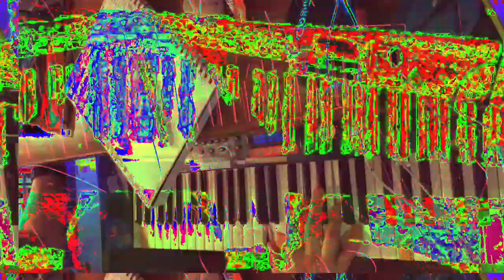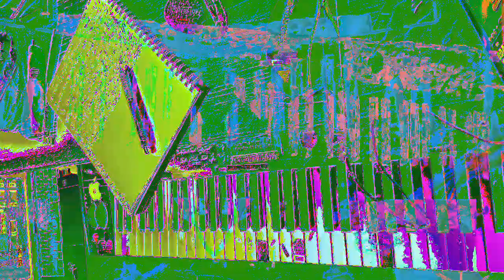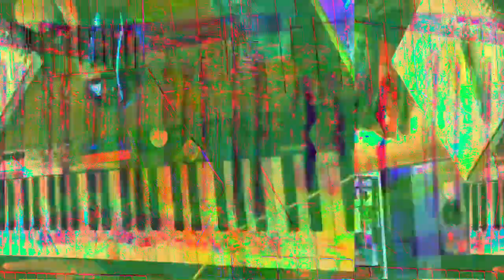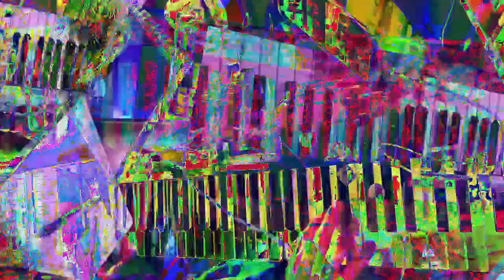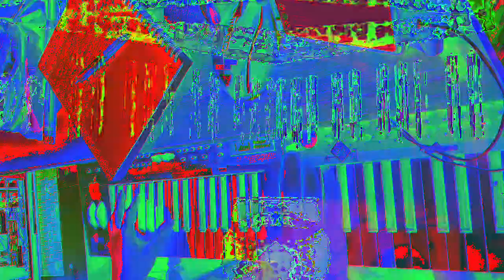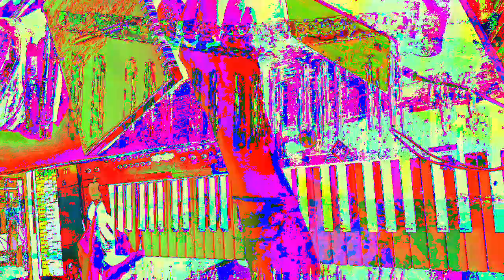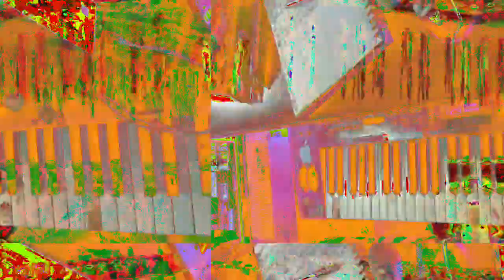[EPILEPSY WARNING] Movie 23 02 17 06h48m17s *Photosensitivity Warning*